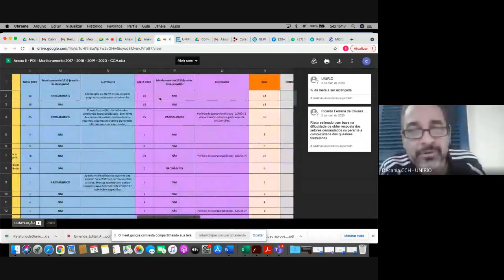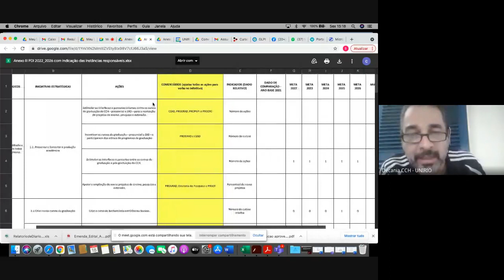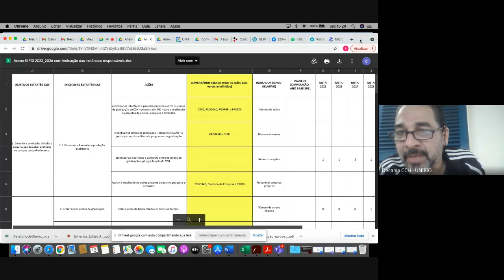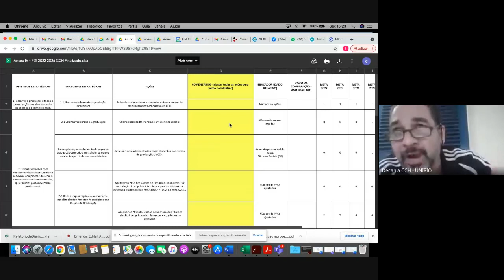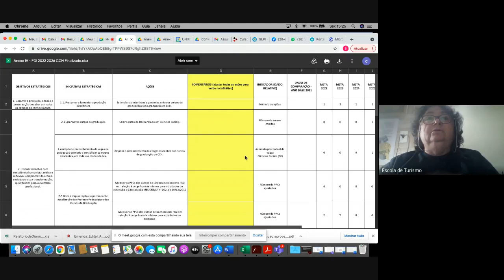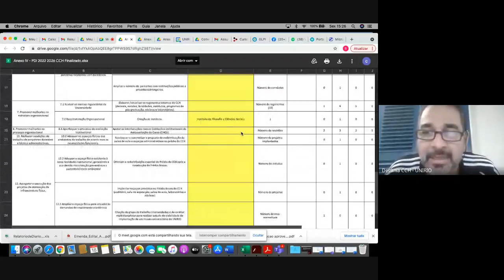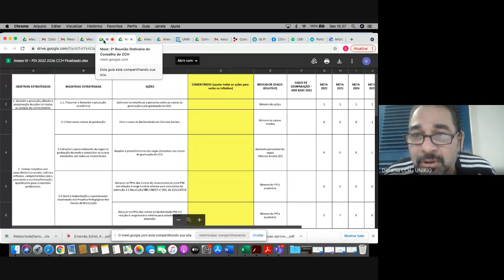2021 - 2a Reunião Ordinária do Conselho de Centro do CCH